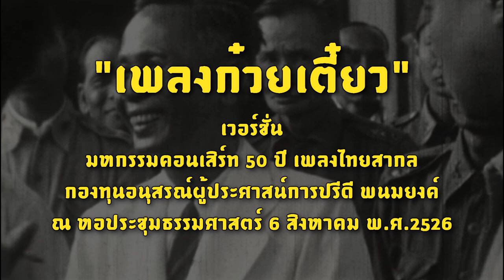เพลงก๋วยเตี๋ยว ของจอมพล ป. พิบูลสงคราม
เพลงก๋วยเตี๋ยว หนึ่งในเพลงยุครัฐนิยมของจอมพล ป. พิบูลสงคราม โดยแต่งขึ้นเพื่อรณรงค์ให้คนไทยยุคนั้นหันมาทันก๋วยเตี๋ยว ในช่วงเหตุการสงครามมหาเอเชียบูรพาและเหตุอุทกภัยครั้งใหญ่เมื่อปีพ.ศ.2485 อันเป็นช่วงที่ข้าวยากหมากแพง

บทเพลงก๋วยเตี๋ยวเวอร์ชั่นนี้ มาจากมหกรรมคอนเสิร์ท กองทุนอนุสรณ์ผู้ประศาสน์การปรีดี พนมยงค์ 50 ปี เพลงไทยสากล ณ หอประชุมมหาวิทยาลัยธรรมศาสตร์ 6 สิงหาคม พ.ศ.2526

WartimeAsia เอเชียยามสงคราม